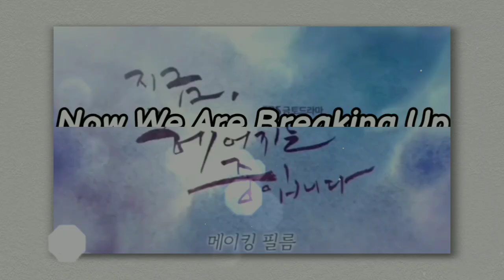Song Hye Kyo & Jang Ki Yong cute behind the scenes photos & videos in Now We Are Breaking Up Ep 1-2